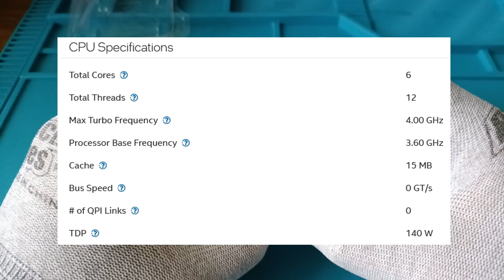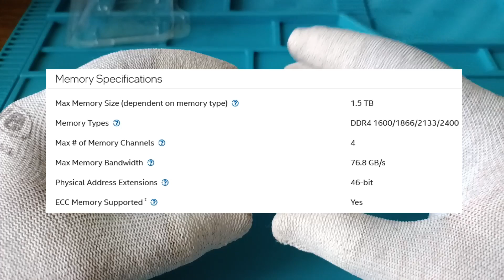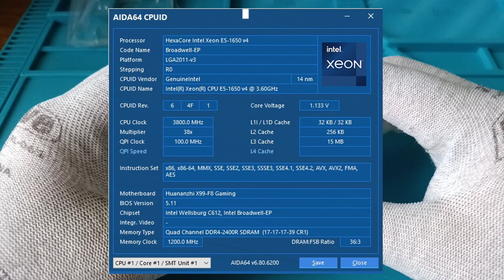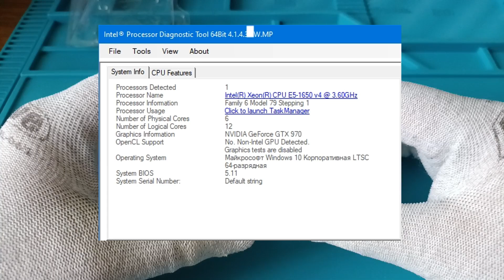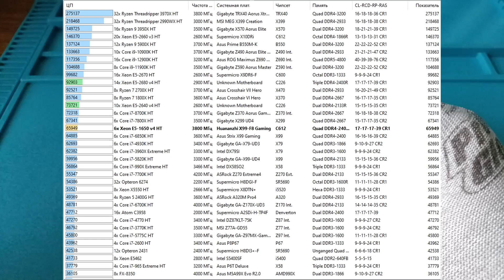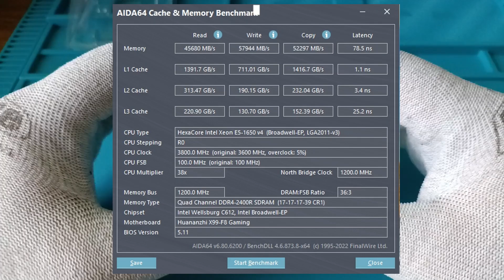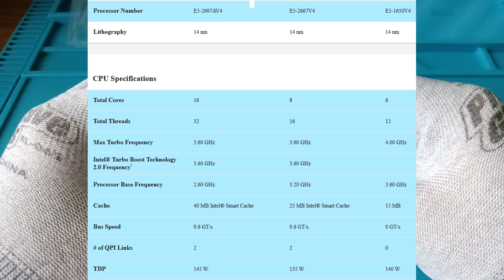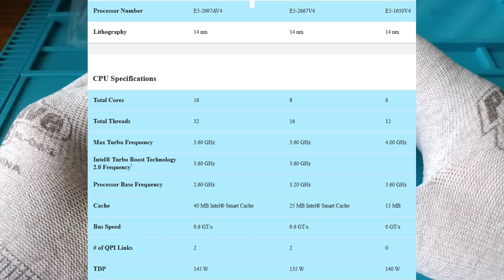Идеальный процессор 🧠 для недорогой сборки - Intel XEON E5 1650 v4 (2011-3) | Обзор и сравнение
Подробный обзор 🧠 процессора Intel XEON E5 1650 v4 и сравнение с другими процессорами.

Распродажа на AliExpress Special Tech Campaign with 7-tier code:

$19-2 : 【IFP7Z59】
$39-4: 【IFP6BUS】
$89-10: 【IFPANIA】
$169-20: 【IFPOU5X】
$269-35: 【IFPA6OP】
$359-50: 【IFP0IM3】
$499-70: 【IFPZS6J】

Краткое содержание видео:

Видео знакомит с процессором Intel Xeon E5 1650 V4 для сокета 2011-3, купленным на AliExpress [00:00]. Показана финальная ревизия процессора [00:31]. Это мощный шестиядерный процессор с 12 потоками [01:13], базовой частотой 3.6 ГГц и турбо до 4 ГГц [01:25]. Он не требует сложного охлаждения [01:49] и работает с памятью DDR4 2400 МГц в четырехканальном режиме [02:20]. В видео представлены данные из утилит AIDA64 и CPU-Z [02:55], а также сравнение с другими процессорами Xeon [07:26]. В итоге, процессор идеален для бюджетных сборок [09:32].